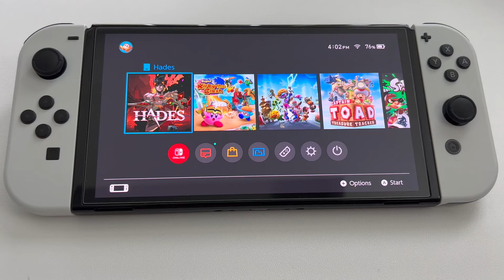Hades Nintendo Switch OLED Gameplay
Nintendo Accessories:
Screen Protector